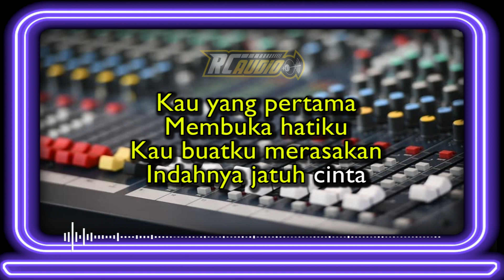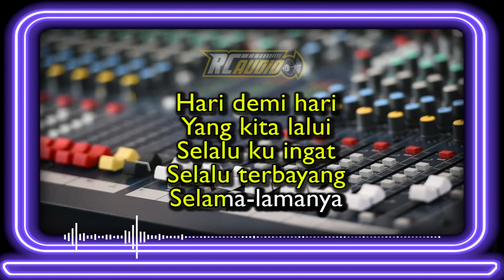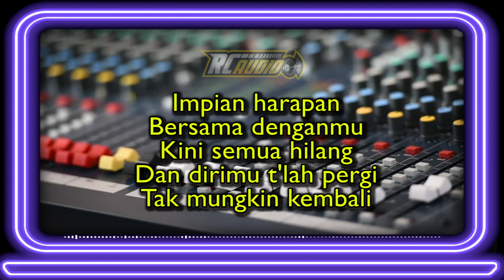HADIRMU BAGAI MIMPI | KARAOKE ( audio glerr )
Title      : HADIRMU BAGAI MIMPI
Songwriter : Fauzi Bima

Pengisi RC AUDIO :
Arranger : @ferry_r.c

NADA DASAR G Minor

SELAMAT BERKARAOKE

LIRIK :
Kau yang pertama
Membuka hatiku
Kau buatku merasakan
Indahnya jatuh cinta

Hadirmu kasih
Bagai dalam mimpi
Yang datang mengganggu tidurku
Sepintas bayangmu tiada

Yang kita lalui
Selalu ku ingat
Selalu terbayang
Selama-lamanya

Impian harapan
Bersama denganmu
Kini semua hilang
Dan dirimu t'lah pergi
Tak mungkin kembali